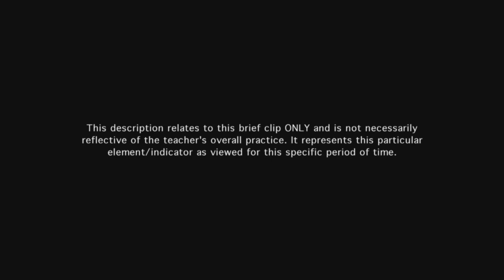Teacher provides feedback to students - Example 11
The teacher's feedback to students encourages them to continue building on each other's ideas.